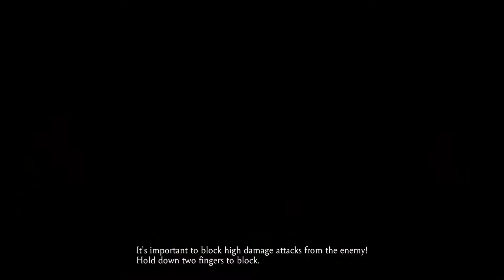Godlike Tier Diamond Reward from Nightmare Tower Battle 100 is Awwwwwwesome 🤩 | MK Mobile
Doing Noob Saibot’s brutality and getting an S tier diamond in the process is wonderful and a stress reliever.
Nightmare Tower battle 100 reward round 2